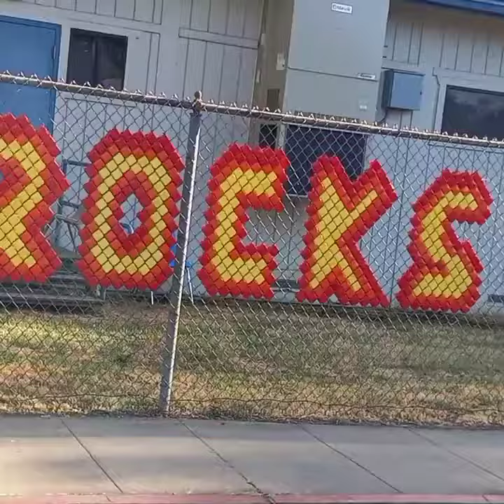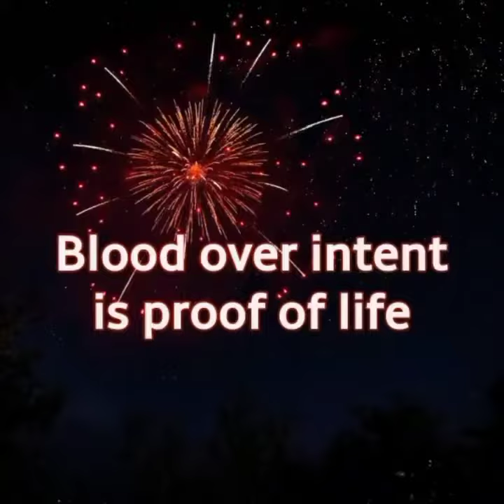Mother Goddess - Blood Over Intent Atonement for Satan and 144,000